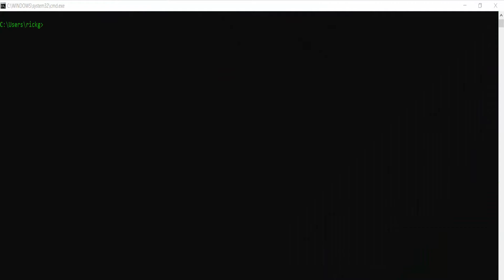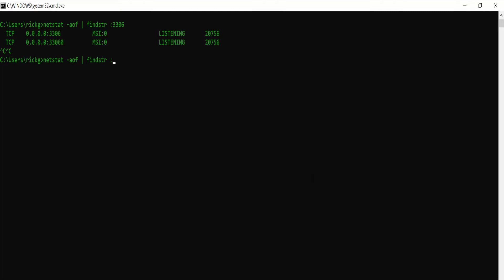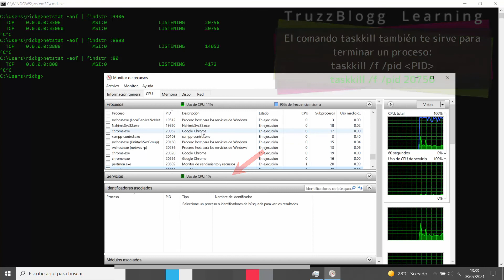CONFLICTO DE PUERTOS EN WINDOWS🔴Cómo saber qué programa/aplicación está usando un puerto determinado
Conflictos de puertos en Windows: Cómo saber qué aplicación/proceso está usando un puerto determinado en tu sistema Windows. Cómo resolver problemas de puertos en Windows: Cómo saber los puertos que están en uso en Windows. Cómo saber qué aplicación está usando un puerto de tu sistema Windows.

Si trabajas con sistemas, servidores, redes, programación , etc, entonces es probable que alguna te encontraste con este mensaje: Puerto 80 ya en uso. Puerto 3306 ya en uso. Puerto 8080 ya en uso. Es decir, nos están diciendo que existe otra aplicación de nuestro sistema Windows que está usando un puerto determinado. Y eso es lo que suele causar problema o conflictos de puertos en Windows.

¿Cómo podemos saber si existe una aplicación ejecutándose en un determinado puerto? ¿Cómo saber qué programa/aplicación está usando el puerto 80 o el puerto 8080? ¿Cómo saber que aplicación se está ejecutando en el puerto 3306?

Es muy habitual encontrarse con los puertos de Apache y MySQL ocupados cuando tratamos de ejecutar algún servidor local como XAMPP, WAMP o AMPPS. Y muchas veces eso ocurre porque otra aplicación de nuestro sistema está usando ese puerto. La solución: encontrar qué aplicación está usando un puerto determinado del sistema y detenerla.

Espero que el vídeo pueda ser útil para todos aquellos que trabajan con sistemas y servidores. Un saludo a todos.